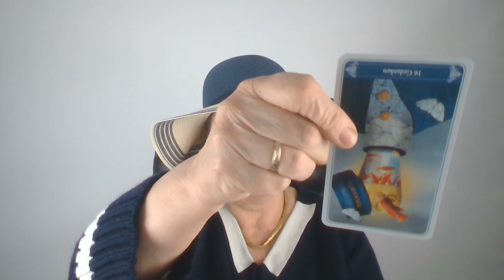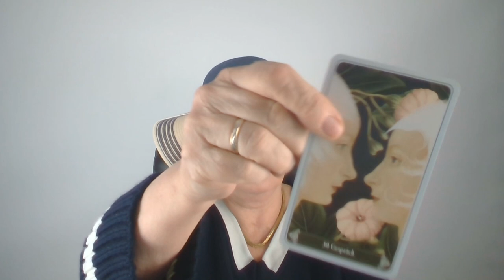💖A te lelki társad: Nálad szeretnék lenni❣💖